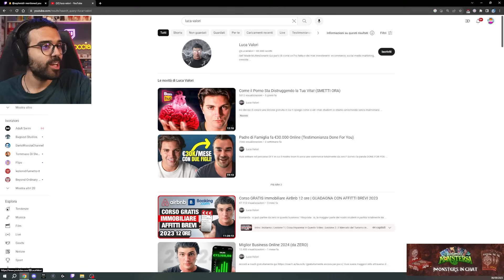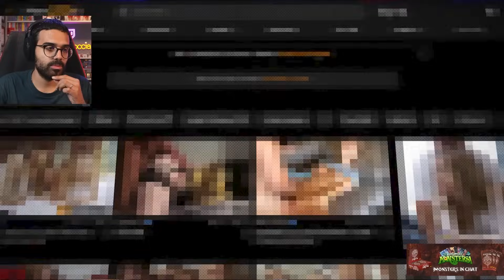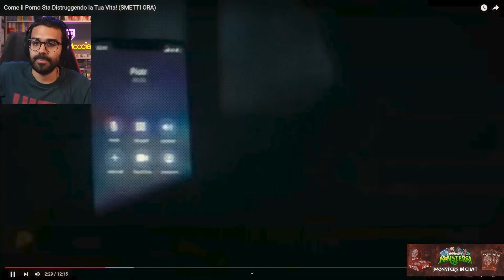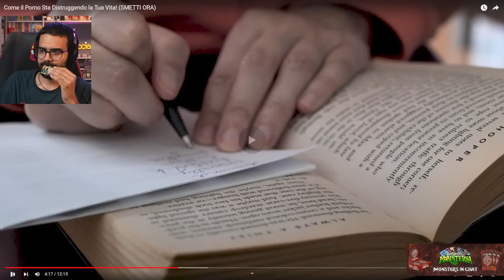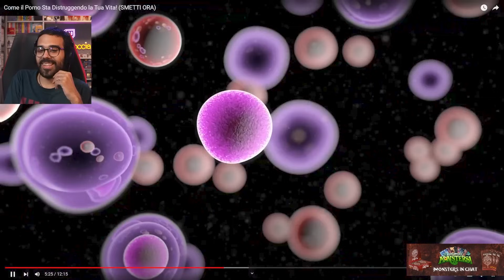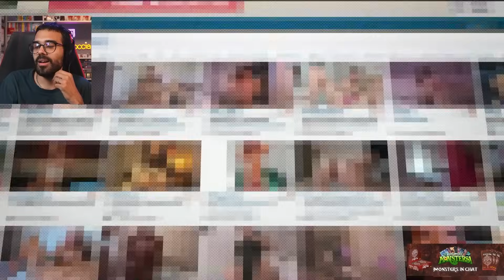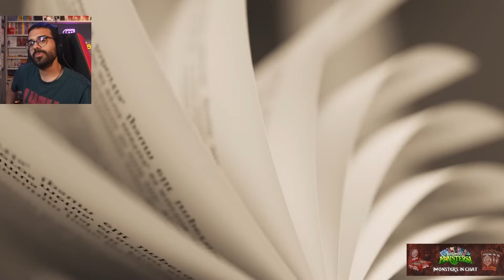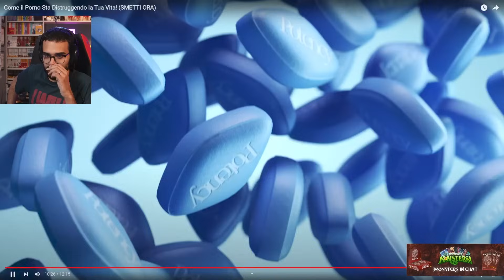DARIO MOCCIA SCOPRE LUCA VALORI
DARIO MOCCIA REACTION big luca è un truffatore?